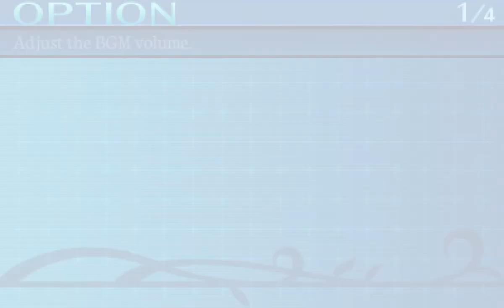Etrian Odyssey Untold - vs. Blizzard King (Expert, Story, 0 Grimoire)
Some notes here.

Priority list:
- Ice Torrent: always used after Wail. This takes precedence over other patterns.
- Mirror Shield: Used on turns that are multiples of 4. If Ice Torrent is to occur, however, it's skipped.
- Wail: above 50%, used every 5 turns (Wail/Torrent/something/something/something/Wail). If Mirror Shield overlaps, Mirror Shield happens and then Wail follows. That is to say that the boss doesn't skip Wail.
- Cold Regen: first used when HP drops below 30% (but not guaranteed). Once it's triggered, it can always be used, even if HP is full and such. Minimum interval of 4 turns. Preceded by all of the above in terms of priority.

Something along that line. I think Solo Highlander is possible, although I'd need to keep track of HP and maybe bring some ways to wipe Cold Regen. Some other time.